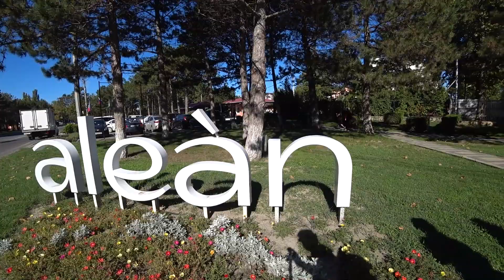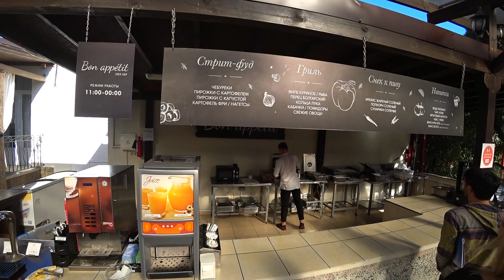Alean Family Resort & Spa Riviera 4*, Анапа. Обзор отеля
Узнать цену: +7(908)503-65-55, можно WhatsApp, Viber, Telegram